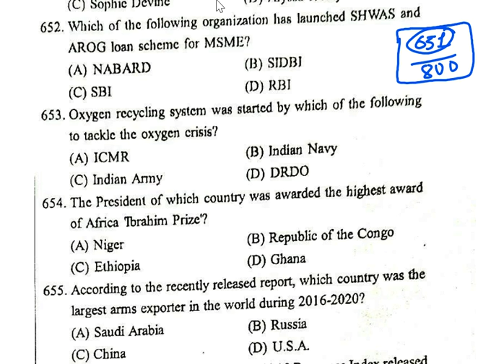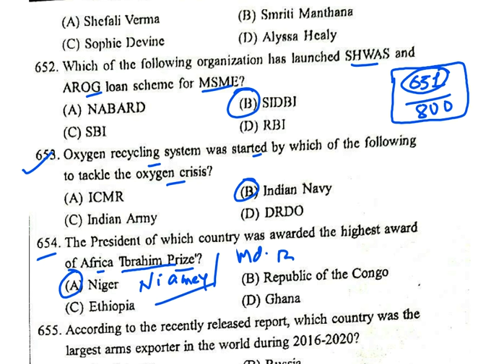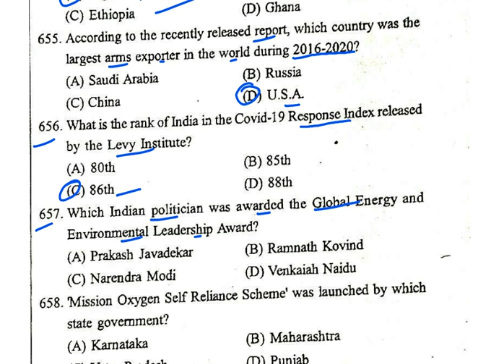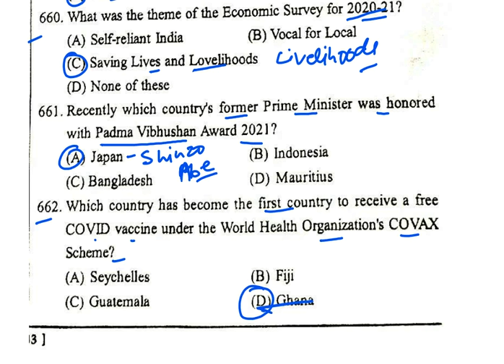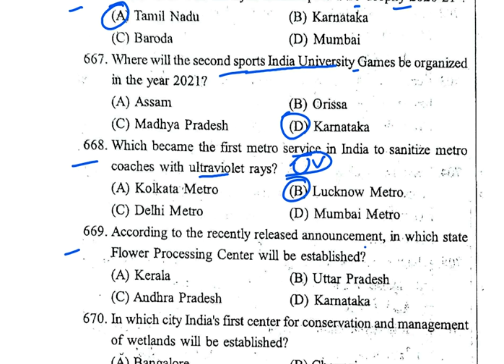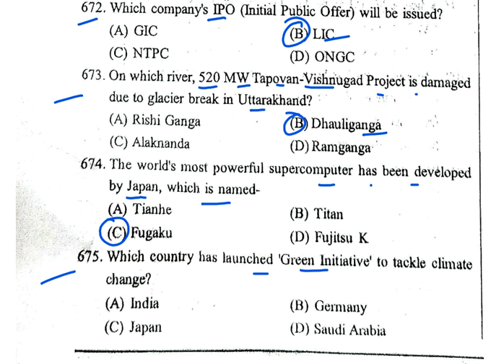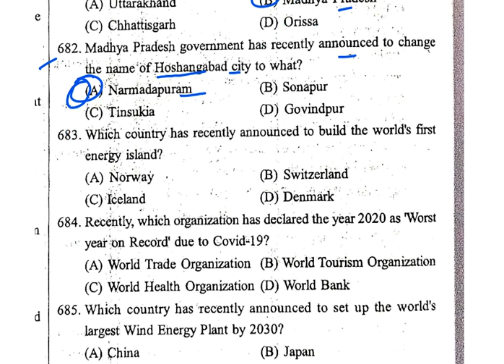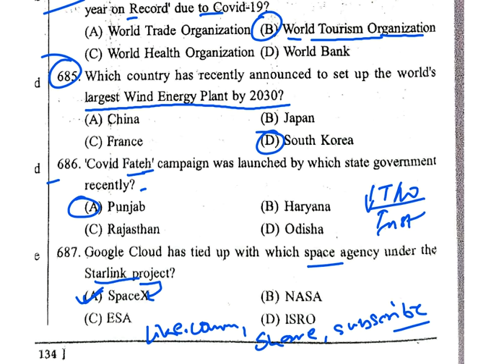speedy mcq | speedy 800 mcq current affairs january 2022 part 14 | speedy annual mcq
1. complete GS course  (book wise - crown + ncert summary )
2. Rakesh yadav GS objective course
3. Lucent's Objective course